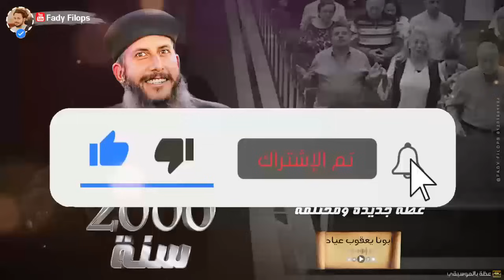سؤال من 2000 سنة " عظة جديدة لابونا يعقوب عياد بالموسيقي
قناة خاصة بنشر عظات وتأملات اباء الكنيسة القبطية بخلفية موسيقية عذبة وجميلة
يومياً عظة جديدة ع القناة

مكساج ومونتاج
تصميم و إعداد  ↓ فادي فيلبس 🔴
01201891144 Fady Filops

اللى يعيش مع المسيح يفرح حتى لو قلبه موجوع
عظة جميلة جدًا لابونا أرميا بولس بمطرانية بني سويف
يومياً عظات جديدة بالموسيقى - قصص بالموسيقي - معجزات
قداس من السماء " القداس الغريغوري - لابونا اندرو فيليب
# عظة الشهوات الشبابية - أبونا بولس جورج -عظة موثرة جدا ​

القداس للقس موسي رشدي أجمل القداسات اروع الاصوات احلي قداس ممكن تسمعه قداس خيالي قداس روعه
 قصة ابونا ابراهيم عبده - المدمن الذي صار شماس قصة حقيقية في قمة الروعة
اوعى الغلبان - الانبا كاراس اسقف المحلة الكبرى بالموسيقى
قصة مؤثرة  قصة اعتقال السادات اباء اساقفة واباء كهنة منهم ابونا ابراهيم عبده وماذا فعلوا بقوة الصلاة داخل السجن
عظة جديدة "عظة بيت ناس تعرف ربنا " ابونا يعقوب عياد  🔴
القمص ابراهيم عبدة " بلاش تجريح المشاعر
عظة جديدة فضيلة الصبر" ابونا يعقوب عياد " نهضة العذراء مريم
حقيقة الموت " لا تخافوا ومثل العبيد المستعدين  " ابونا يوحنا سمير
أنا هو البداية والنهاية - تأمل رائع الانبا بافلى🔴
تأمل شهوة الفرح - عظة بالموسيقى لابونا داود لمعى 🟢
مخافة الله - القس يوسف داود - عظة قوية جدا ومؤثرة 🔴
كيفه نثق فى انفسنا ( خجل ابونا داود لمعى ) - عظة جديدة
عظة بالموسيقى لابونا داود لمعى " الرجاء " اثبت على ما تعلمت
عظة التعب انواع
عظة مخنوق جدا يارب ساعدني
عظة دكة الصلبوت فى اسبوع الالم جميله جدا ابونا يعقوب عياد 🔴
حل مشكلة ازمة الخدمة والانسحاب - عظة بالموسيقي أبونا داود لمعي 🔴
ليه يارب - عظمة مؤثرة عظة بالموسيقى لابونا داود لمعى
الدنيا مقلوبه بسبب عظة القفراء - ابونا يعقوب عياد الدولار والغلاء 🔴
ليه مش فرحان ؟ عظة مؤثرة جدا - الانبا كاراس اسقفا المحلة
اعمل اي ؟ النهاية اقتربت - عظة مؤثرة جدا بالموسيقي أبونا دواد لمعي
شايل هموم الدنيا - تأمل القس أغسطينوس موريس
متقدملك عريس - ازي اختار
عاوز اطمن اكتر - عظه عظيمه جدا - الانبا كاراس اسقف المحلة
الدنيا مقلوبه بسبب - ابونا داود لمعي 🔴الانياجرام Enneagram
احترس ان تكون عايش الضلال بمزاجك
نهاية كل شئ قد اقتربت
عظة البابا شنودة عن الصبر - بدون موسيقي🔴
الايمان الحقيقي " ابونا يعقوب عياد " عظة جديدة 🔴

 مش هتصدقه الأنبا كاراس عمل اي مع أبونا بولس جورج🔴
نتمنى من المشاهدين تدعمونا بالاشتراك في القناه وتفعيل زر الجرس حتي يصلك جديد الفديوهات المضافة يوميا.

عظه الانبا بافلى اسكندرية
تاملات على بابا السماء - عظة بالموسيقي ابونا داود لمعي
عظات جديدة لابونا داود لمعي بالموسيقى
عظة موثرة جدا
تأملات بالموسيقي حزينة
عظات حزينة  2022
تأملات روحيه
عظات مسيحيه
عظات مؤثرة
محبي ابونا داود لمعي
عظة الانبا بافلى
عظة البابا تواضروس
عظة البابا شنودة الثالث
عظة ابونا ارسانيوس
عظة ابونا انطونيوس الشنودى
عظة ابونا ارميا بولس
عظة ابونا ارميا يوسف
عظة ابونا بيشوى كامل
عظة ابونا مينا عبود
عظة ابونا بولس رمزي
عظة ابونا بولس جورج
عظة ابونا يؤانس كمال
عظة الانبا كاراس اسقف المحله
عظة ابونا سرابيون
عظة الانبا رافائيل
ابونا داود لمعى تفسير سفر الرؤيا,
ابونا داود لمعي خير لي انك اذللتني,
ابونا داود لمعى بالموسيقى,
ابونا داود لمعى عن الحب,
ابونا داود لمعى عظات,
ابونا داود لمعى 2022
ابونا داود لمعى يا صاحب الحنان,
ابونا داود لمعي يبكي,
صلاه يسوع ابونا داود لمعي,
ابونا داود لمعي ماذا ينتظر منك زوجك,
يا صاحب الحنان ابونا داود لمعي,
ابونا داود لمعي ارجعي يا نفسي,
ابونا داود لمعي والعادة السرية,
ابونا داود لمعي وعظه,
ابونا داود لمعى وقف دماغك,
ابونا داود لمعي وكورونا,
ابونا داود لمعي وسفر الرؤيا,
ابونا داود لمعي والزواج,
ابونا داود لمعي وفيروس كورونا,
ابونا داود لمعي وتربية الاطفال,
و عظات ابونا داود لمعي,
ابونا داود لمعي هل الله موجود,
سفر هوشع لابونا داود لمعي,
ابونا داود لمعي من هو المحتاج,
عايزه ابونا داود لمعي,
تفسير نحميا لابونا داود لمعي,
نشيد الانشاد لابونا داود لمعي,
كيف نبدأ ابونا داود لمعي,
نهاية العالم ابونا داود لمعي,
ابونا داود لمعي معينا نظيره,
ابونا داود لمعى موسيقى,
ابونا داود لمعي مش عارف اتغير,
ابونا داود لمعي محبة الله
ابونا لمعي داود
قناة فكر الآباء
أول قناة متخصصة للعظات الدينية
والتآملات الروحية لكل اباء الكنيسة
قناة فكر الآباء _ اول قناة متخصصة
عظة جديدة " لمسة كلمة صرخه 5711 " ابونا يعقوب عياد 🔴
( عظات _ تأملات _  اقوال  _ سير )
 الاباء القديسين ، وأخبار الكنيسة

ندعوكم الانضمام الينا
بالاشتراك فى القناة لكى تصلك جديد
 فتابعنا
صلواتكم من اجلنا ومن اجل الخدمة